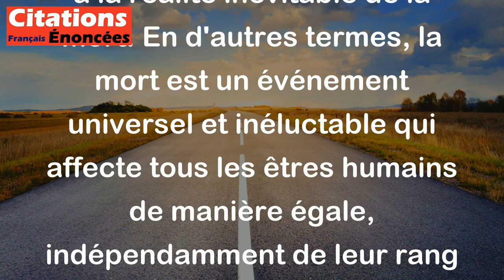Bernard Boucheix de Reyvialles - La noblesse n'est rien, face à la mort.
Cette citation de Bernard Boucheix de Reyvialles, "La noblesse n'est rien, face à la mort", souligne l'idée que, malgré le statut social ou les privilèges que peut conférer la noblesse, ils deviennent insignifiants et sans importance lorsque confrontés à la réalité inévitable de la mort. En d'autres termes, la mort est un événement universel et inéluctable qui affecte tous les êtres humains de manière égale, indépendamment de leur rang social ou de leur statut. Cette citation met en lumière la fragilité de la condition humaine et rappelle que, face à la mort, les distinctions sociales perdent leur valeur et leur pertinence.